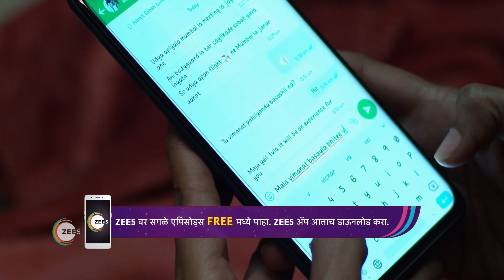Saatvya Mulichi Saatvi Mulgi | Ep - 126 | Feb 1, 2023 | Best Scene 1 | Zee Marathi